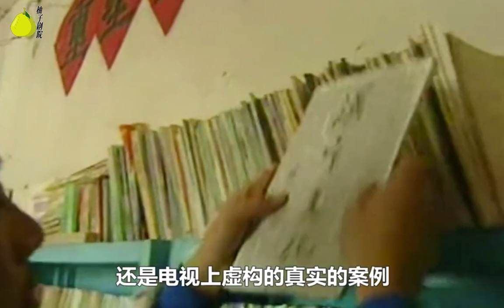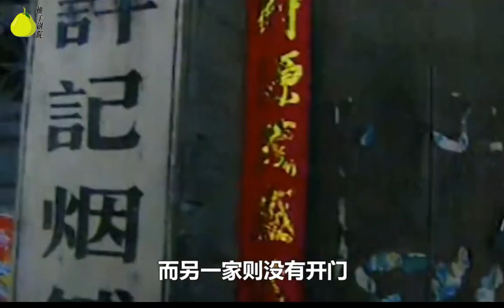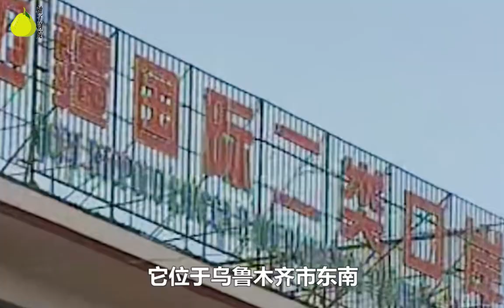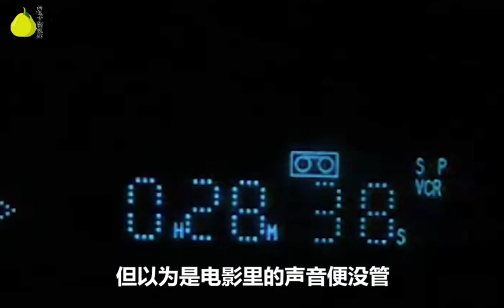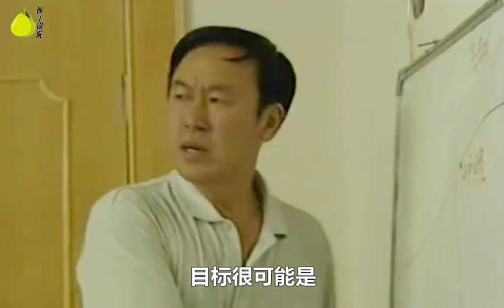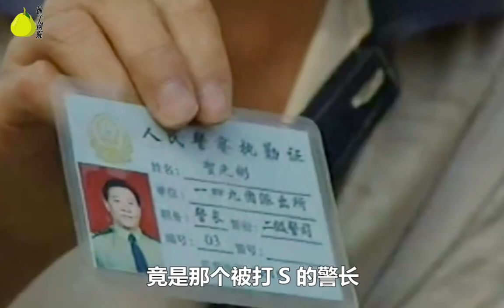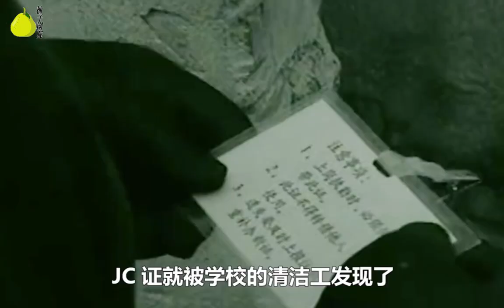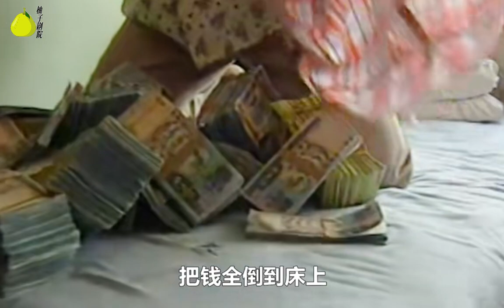一口气看完《末路1997》全集1个小时精彩解说，中国第一悍匪白宝山的彪悍人生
此案被公安部列为1996年1号案件。
此案被公安部列为1997年中国十大案件之首。
此案被国际刑警组织列为1997世界第三要案。
此案轰动了北京，轰动了新疆，轰动了警界军界，震动了国务院、中南海，影响远达海外。
此案主犯白宝山，持有“五六”式半自动步枪、“八一”式自动步枪、“五四”式手枪，先后杀害军人、警察和无辜群众15人，击伤15人，并在狱中杀害2人。其犯罪手法之残忍，令人发指。
白宝山在监狱中说：ZF这样对待我，我出去就要杀人。如果判我20年，我出去杀成年人。如果判我无期徒刑，我减刑出去，杀不动成年人了，我就到幼儿园去杀孩子。
白宝山每次作案，都要开枪杀人，并携带上全部子弹，准备顽抗到底，是建国以来罕见的反社会反人类反人性的杀人狂徒。
白宝山作案手法极其狡猾，胆大妄为，具有极高的心理素质和射击技术。作案计划周密，具有高超的反侦查手段。
在缉捕白宝山长达一年半的时间里，北京市公安局、河北省公安厅、新疆维吾尔自治区公安厅协同作战，出动警力数万人次，与这个杀人恶魔进行了几番较量，终于将其缉捕归案。